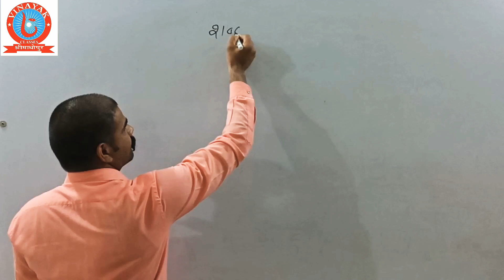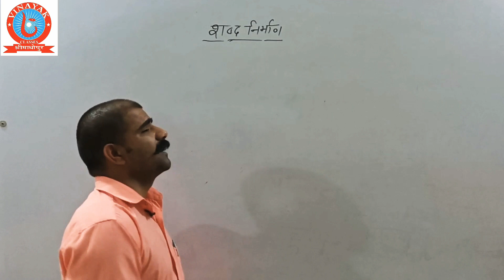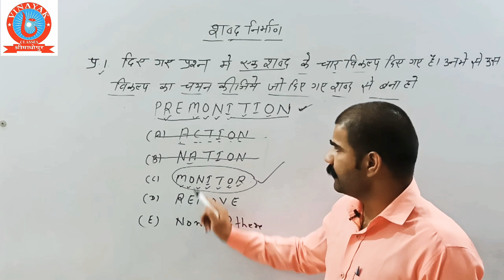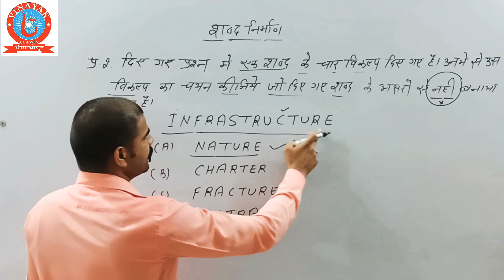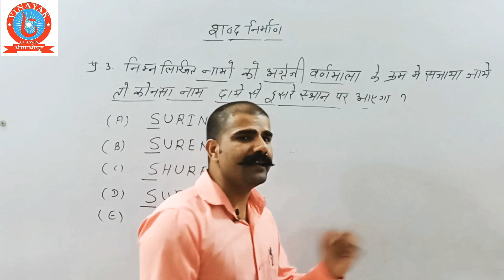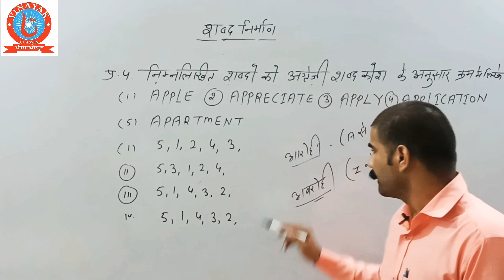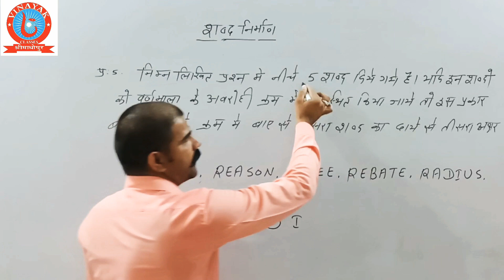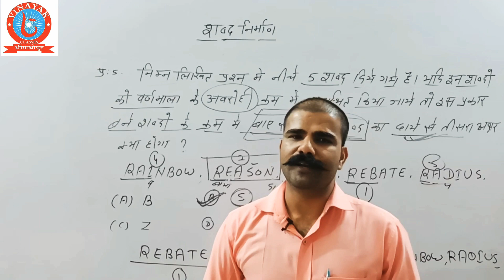part-5 reasoning class by kishan choudhary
प्रिय विद्यार्थियों,
आधुनिक तकनीक YouTube के माध्यम से प्रतियोगी परीक्षाओं से जुड़ी अपनी तैयारी, रणनीति और शिक्षा को बेहतर बनाने के लिए "विनायक क्लासेज श्रीमाधोपुर" ने YouTube चैनल की शुरुआत की है । इस चैनल के जरिए प्रत्येक प्रतिभागी विनायक क्लासेज श्रीमाधोपुर के द्वारा विभिन्न परीक्षाओं की तैयारी से संबंधित वीडियो छात्र हित में अपलोड किए जा रहे हैं, जिससे आपकी तैयारी की रणनीति और बेहतर होगी। इसके साथ विनायक क्लासेज श्रीमाधोपुर के द्वारा ऑनलाइन टेस्ट सीरीज सुविधा भी उपलब्ध कराई गई है जो testseries.vinayakclassessmpr.com पर उपलब्ध है इसके अलावा आप गूगल प्ले स्टोर से विनायक क्लासेज श्रीमाधोपुर ऐप डाउनलोड करके भी आप ऑनलाइन टेस्ट दे सकते हैं
    विनायक क्लासेज श्रीमाधोपुर